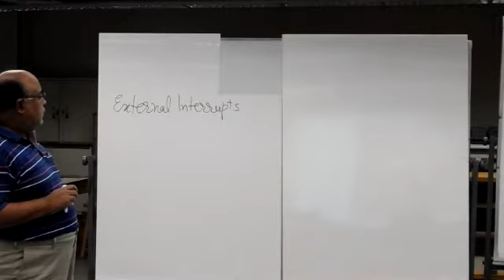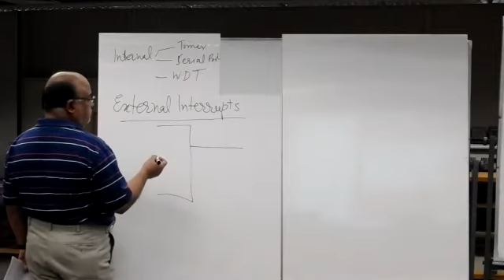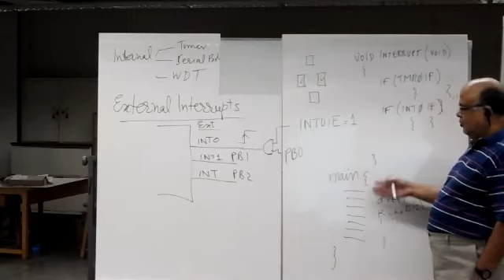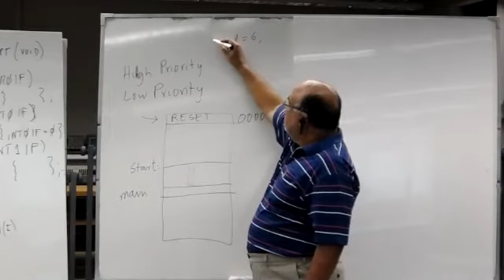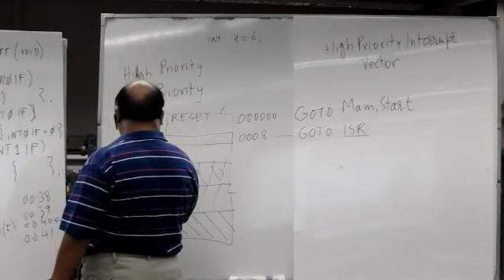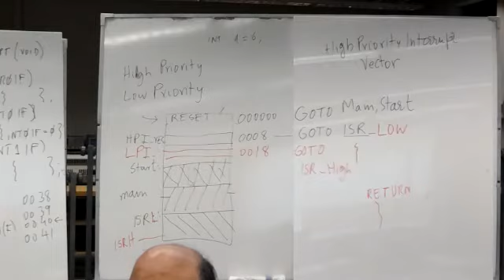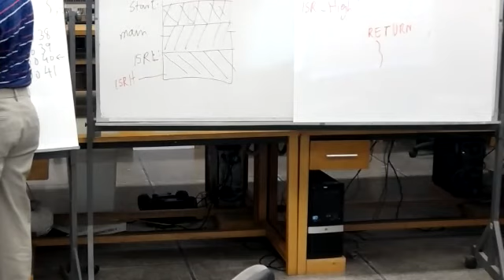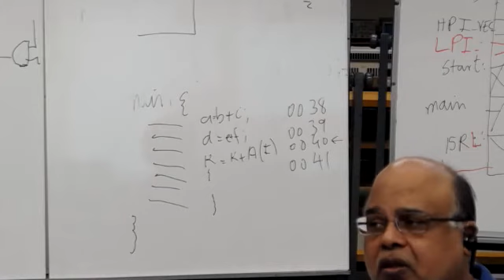Microcontrollers (Fall 20-21): External Interrupts